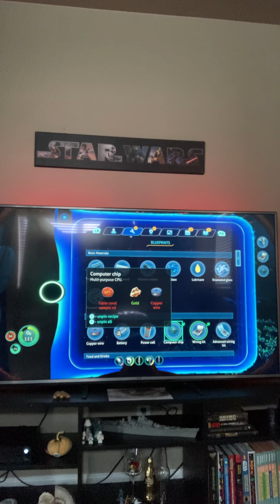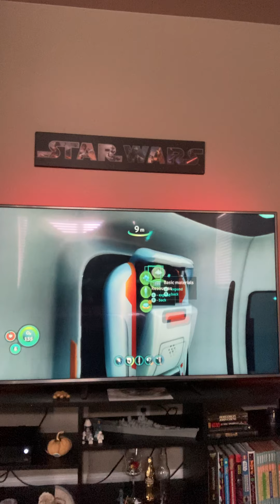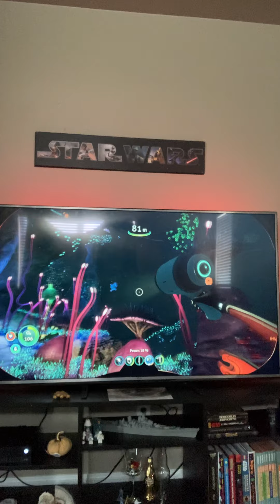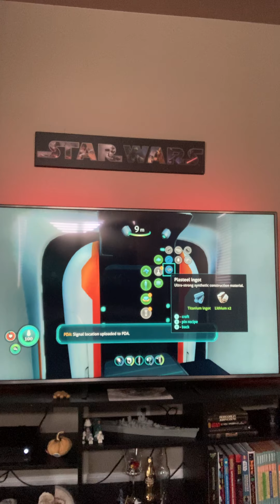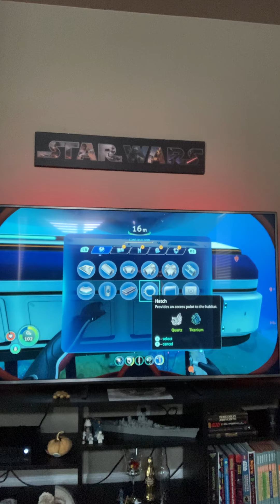Possessed by Aliens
Well I found those aliens and now I maybe in trouble